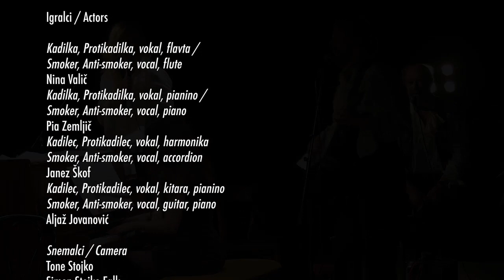Svetlana Makarovič - Prekleti kadilci / Bloody Smokers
Slovensko narodno gledališče Drama
Ljubljana Slovenian National Theatre Drama Ljubljana
Sezona / Season 2017/18
Uprizoritev / Performance 10
Mala drama / Small Stage
Premiera 6. aprila 2018 / Opening 6 April 2018

Svetlana Makarovič
Prekleti kadilci / Bloody Smokers
Gledališki koncert / Theatre concert

Avtorji priredbe so ustvarjalci uprizoritve; idejna zasnova Tin Grabnar in Brina Klampfer
Adaptation by creators of the performance; concept by Tin Grabnar and Brina Klampfer
Avtorja songov / Authors of songs - Jani Kovačič, Svetlana Makarovič
Avtor glasbe / Composer - Boštjan Gombač

Režiser / Director -Tin Grabnar
Dramaturginji / Dramaturgs - Brina Klampfer, Darja Dominkuš
Scenograf / Set designer - Dorian Šilec Petek
Kostumografinja / Costume designer - Sara Smrajc Žnidarčič
Lektorica / Language consultant - Tatjana Stanič
Koreografinja / Choreographer - Anja Mejač
Korepetitorica / Repetiteur - Ana Erčulj
Oblikovalca luči / Light designers - Dorian Šilec Petek, Vlado Glavan
Avtor notne transkripcije / Music notation - Blaž Pucihar

Nastopajo / Cast

Kadilka, Protikadilka, vokal, flavta / Smoker, Anti-smoker, vocal, flute -Nina Valič
Kadilka, Protikadilka, vokal, pianino / Smoker, Anti-smoker, vocal, piano -Pia Zemljič
Kadilec, Protikadilec, vokal, harmonika / Smoker, Anti-smoker, vocal, accordion -Janez Škof
Kadilec, Protikadilec, vokal, kitara, pianino / Smoker, Anti-smoker, vocal, guitar, piano - Aljaž Jovanović

Snemalci / Camera
Tone Stojko, Simon Stojko Falk, Sava Kosmač
Videopriredba / Video-adaptation
Simon Stojko Falk
Snemano / Shot on
11 / 5 / 2018
PRODOK TEATER TV